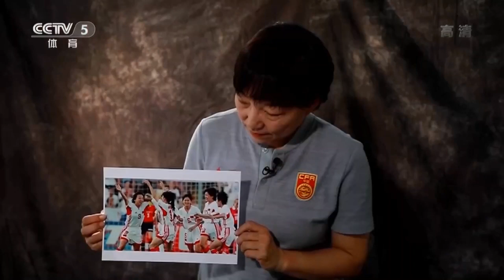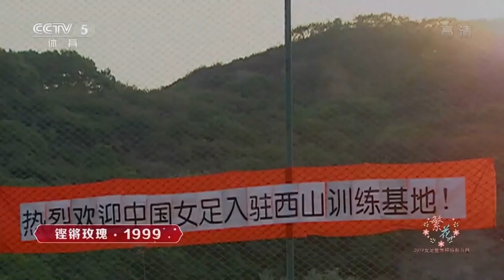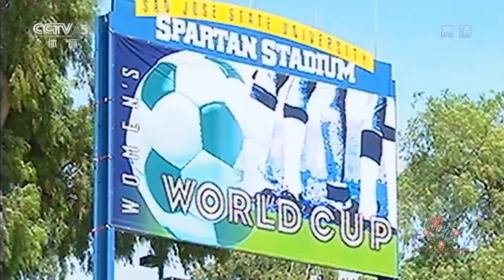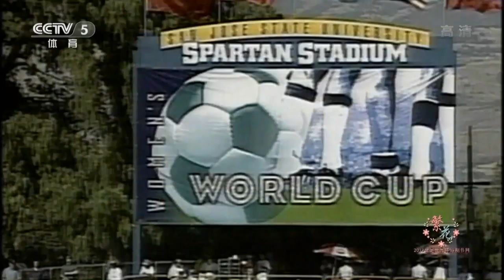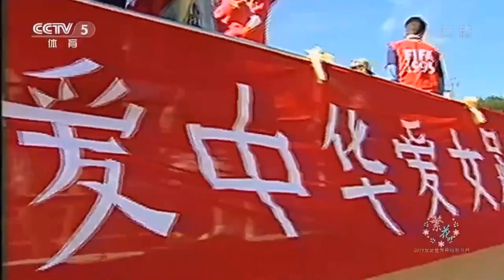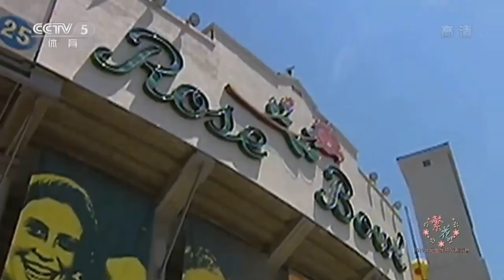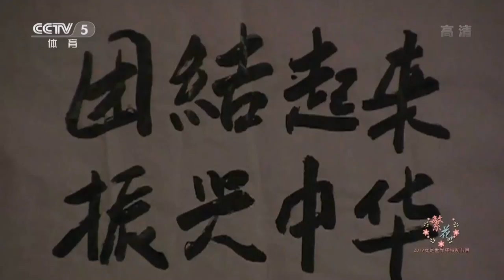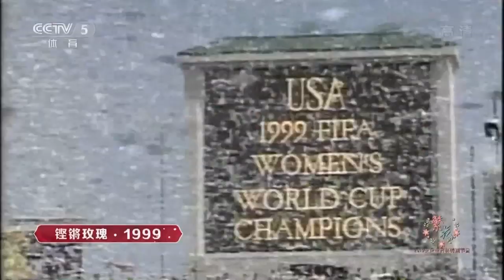1999年女足世界杯纪录片《铿锵玫瑰·1999》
回顾往届比赛，1999年是中国女足历史中最为闪亮的年份。这是我们离冠军最近的一次，也是唯一一次打入决赛。
2019女足世界杯特别节目“繁花”